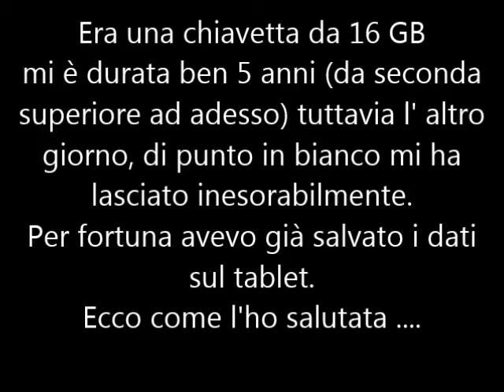One Lunatic one USB Key